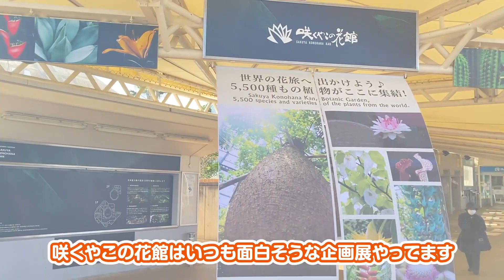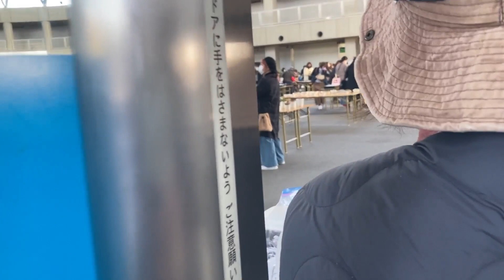鶴見緑地のはなみずきホールでリエールフェスに初参戦してきました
リエールさんがなんと鶴見緑地まで来てくれたので
参加することができました

のんびりと多肉植物を育てている様子をお送りしていきます
置き場所問題があるので小さく仕立てて楽しんでいます
フルタイムで仕事をしているので土曜日・日曜日にお世話をしています
動画の更新はゆっくりなのでゆっくり御覧ください